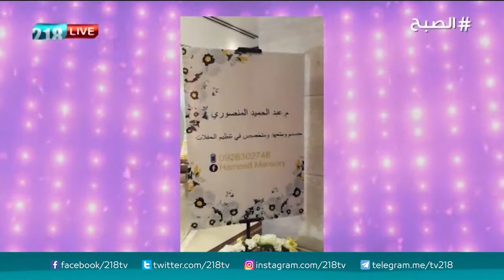برنامج الصبح 12- 02 -2017